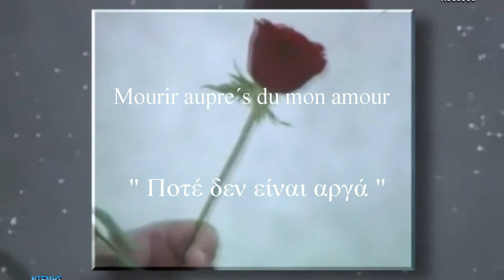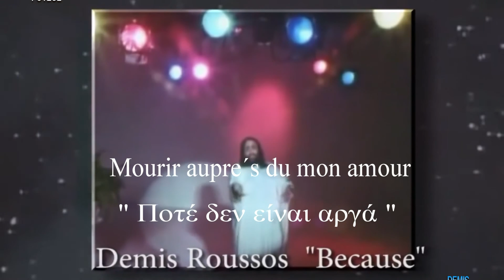Demis Roussos hommage 8 ¨Ποτέ δεν είναι Αργά¨ It΄s never too late 1979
Demis Roussos Greek singer sing in Greek language( "pote den ine arga" It΄s never too late) the famous song Because.
 Ο Ντέμης Ρούσος τραγουδά στα ελληνικά, την μητρική του γλώσσα, το '' ΠΟΤΕ ΔΕΝ ΕΙΝΑΙ ΑΡΓΑ" το φημισμένο ' Because".
Demis Roussos canta in Greco, sua madre lingua, ("POTE DEN INE ARGA", Non e΄ tardi mai) la famosa canzone "Because".